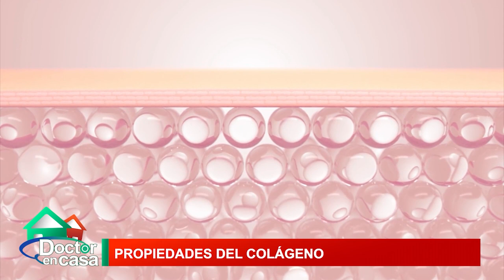Propiedades del colágeno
¿Conoces las propiedades del colágeno?
Encuentra toda la información que necesitas en el siguiente tema.